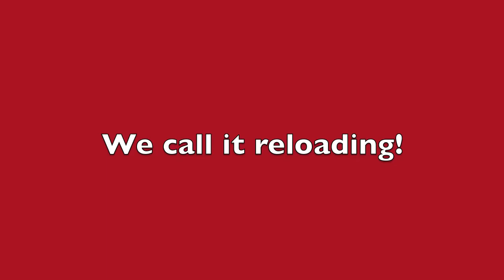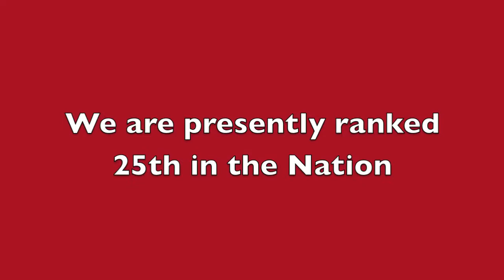SouthDoyle vs Farragut 2014